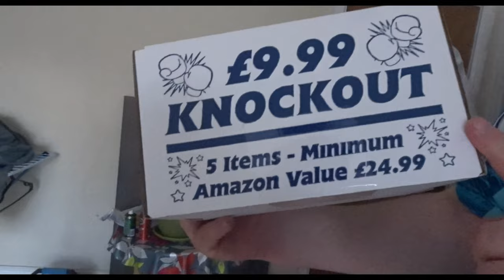SUPRISE MISTERY BOX VALUED AT £10| FT SPXDEY MUSIC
LINKS ¬